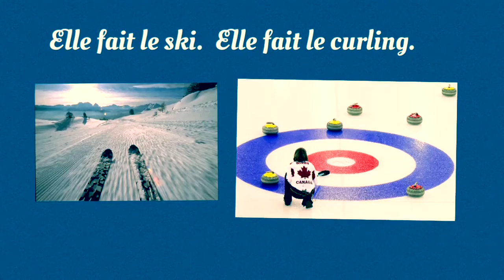Mon Aime by Megan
French 7B